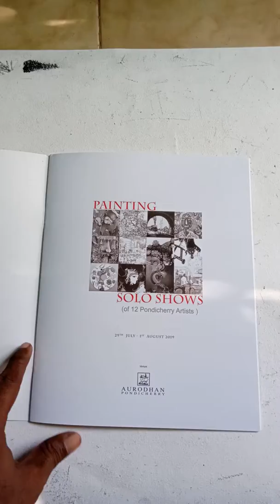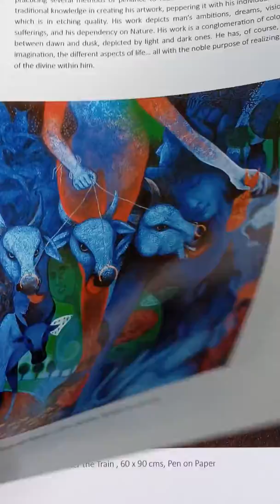August 15, 2019(1)